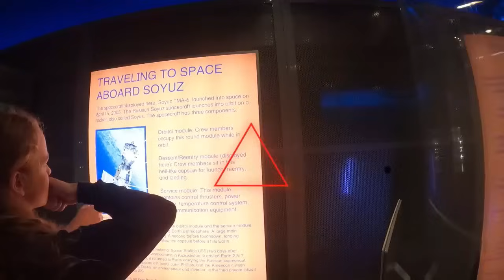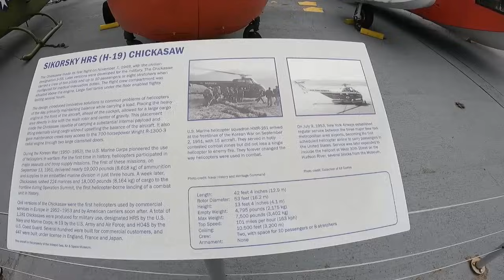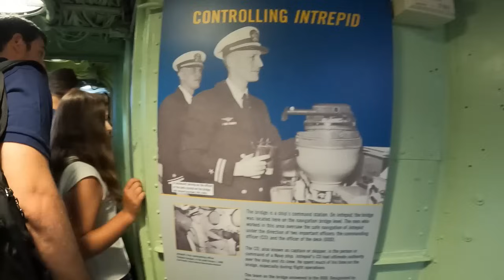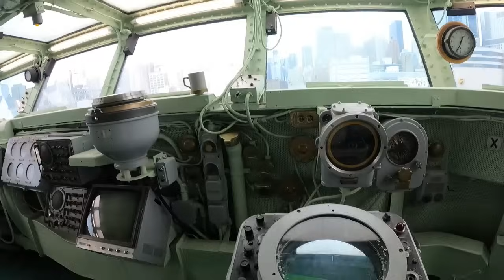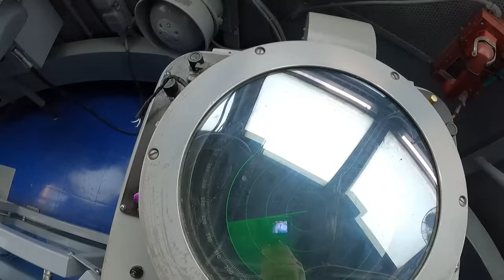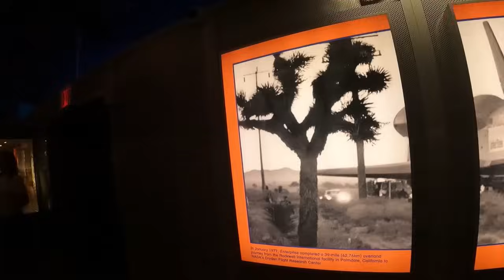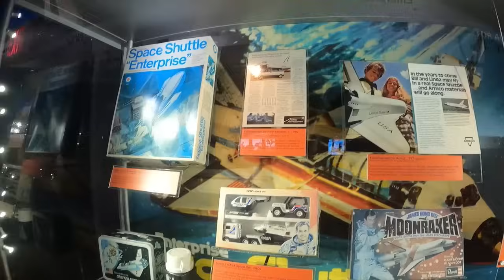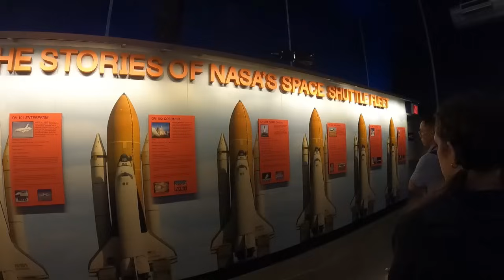AIR SPACE PART 2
Namaste, I'm Amarjit Singh (Singh New York), a 34 year old lad with an ambition to travel the world! I'm passionate about exploring new cultures, meeting new people & learning new languages.

I completed my schooling in year 2010 and I've mostly been travelling since then (although my first International trip was to USA back in 2010). I love driving and I love lifting weights too!

I've travelled across many countries and have also been to places which are considered to be the riskiest by many, including New York, Germany and Canada,  etc.